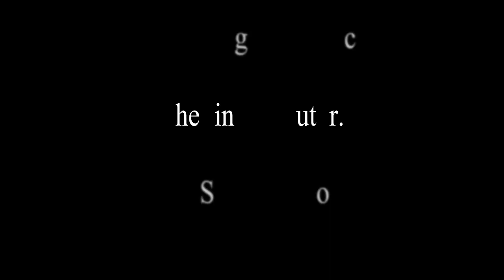kerr james - BGT-the singing tutor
Britain's got Talent contestant Kerr james with vocal coach Robert Wishart